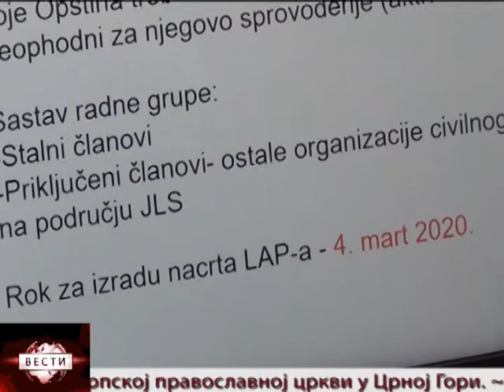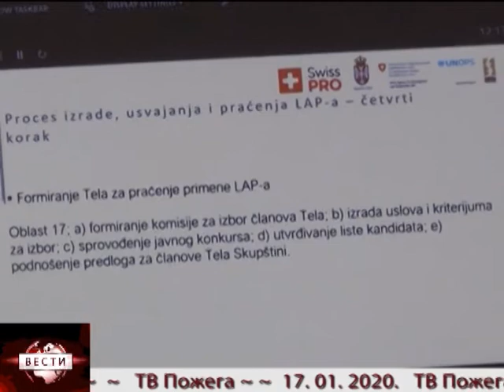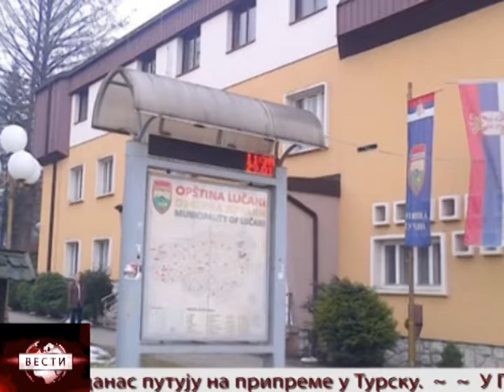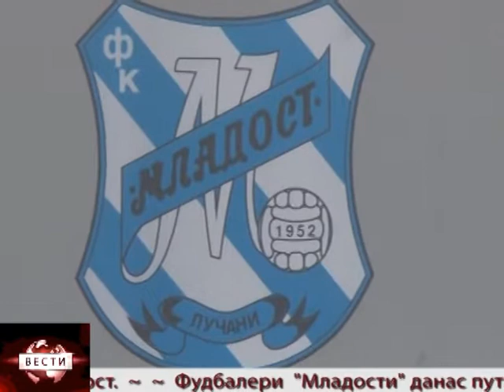vesti 17 01 2020